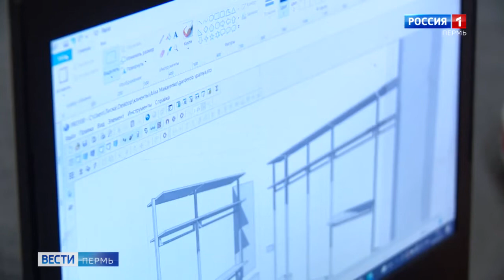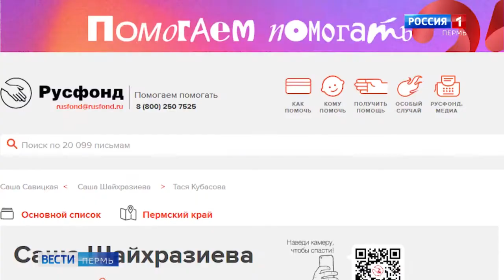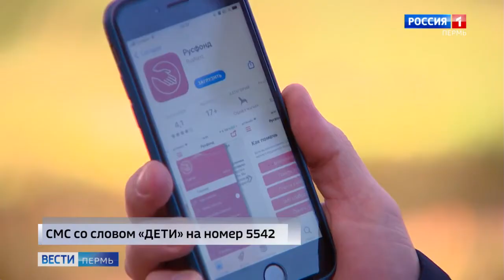Саша Шайхразиева, 12 лет, врожденное поражение височно-челюстного сустава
Саша Шайхразиева, 12 лет, врожденное поражение височно-челюстного сустава, недоразвитие и деформация челюстей, требуется ортодонтическое лечение